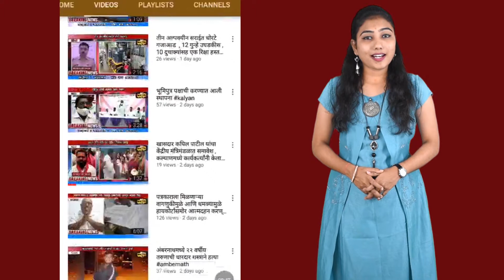भगत कावराम साहेबजी यांची १००८ वी जयंती मोठ्या थाटामाटात साजरी